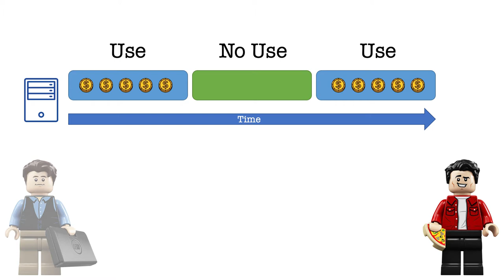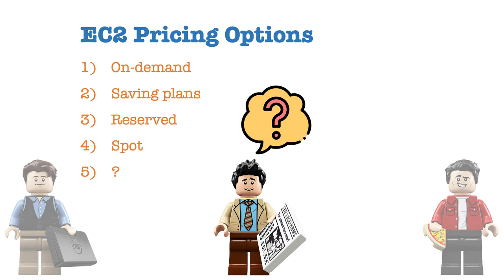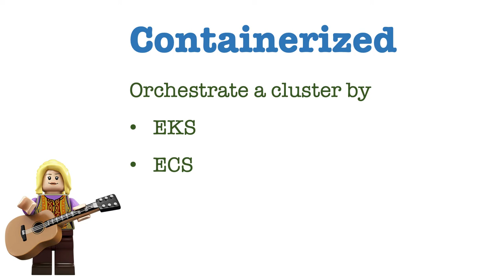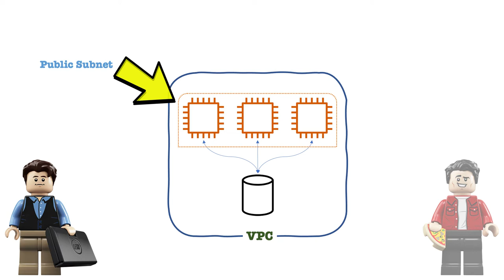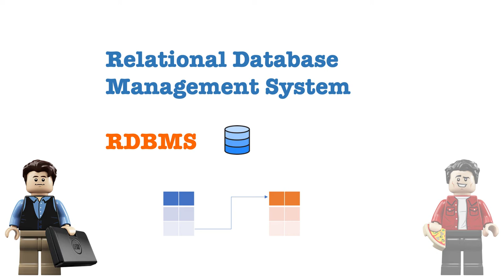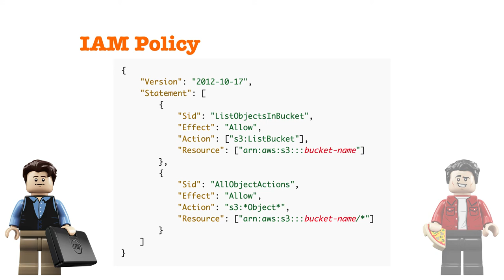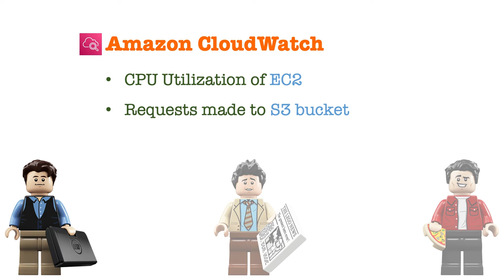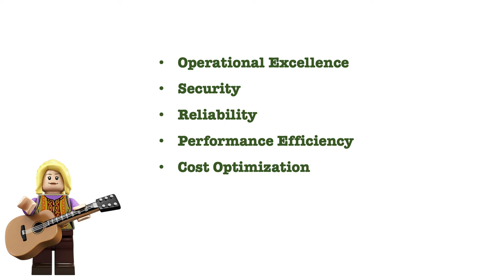AWS Cloud Practitioner - A unique and comprehensive training for beginners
A fun and entertaining course that teaches you all the basics of AWS cloud. This video prepares you for the AWS cloud practitioner certification exam.

This comprehensive training is designed for sales, legal, marketing, business analysts, project managers, and all IT professionals, including software developers who are new to the cloud and AWS.

This complete training comprises stories and examples that explain Amazon Web Services basics in a simple language.

The only prerequisite for this tutorial is some general IT business and technical knowledge.

00:04 Episode 1 - An Introduction to Cloud Computing
10:57 Episode 2 - An Introduction to EC2
16:23 Episode 3 - EC2 Instance Types
21:47 Episode 4 - Pricing Options
27:00 Episode 5 - Auto Scaling and Load Balancing
38:32 Episode 6 - Simple Notification Service and Simple Queue Service
43:15 Episode 7 - Serverless Computing and AWS Lambda
46:12 Episode 8 - Containerized Applications and AWS ECS & EKS
49:39 Episode 9 - AWS Global Infrastructure
59:41 Episode 10 - Provisioning Resources
1:07:43 Episode 11 - Networking
1:18:48 Episode 12 - Storage
1:33:37 Episode 13 - Relational Databases
1:38:12 Episode 14 - DynamoDB
1:42:01 Episode 15 - Redshift
1:43:43 Episode 16 - AWS Database Migration Service
1:47:36 Episode 17 - Additional Database Services
1:50:59 Episode 18 - Shared Responsibility Model
1:54:19 Episode 19 - User Permissions
2:01:33 Episode 20 - AWS Organizations
2:04:18 Episode 21 - Compliance
2:07:11 Episode 22 - Denial-of-service attacks (DOS)
2:11:16 Episode 23 - Securing data at rest or in transition
2:13:42 Episode 24 - Amazon Inspector
2:15:29 Episode 25 - Amazon GuardDuty
2:16:32 Episode 26 - Amazon WAF
2:17:48 Episode 27 - CloudWatch
2:21:48 Episode 28 - CloudTrail
2:25:59 Episode 29 - Trusted Advisor
2:28:18 Episode 30 - Pricing
2:32:15 Episode 31 - Billing, Budget and Cost Explorer
2:35:17 Episode 32 - Support Plans
2:37:17 Episode 33 - Migration
2:40:40 Episode 34 - Well-architected Framework